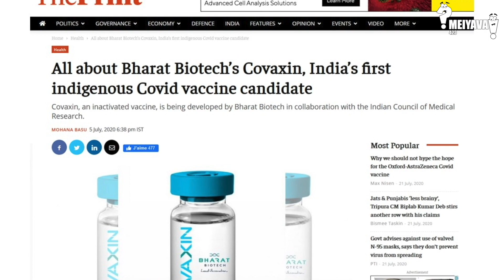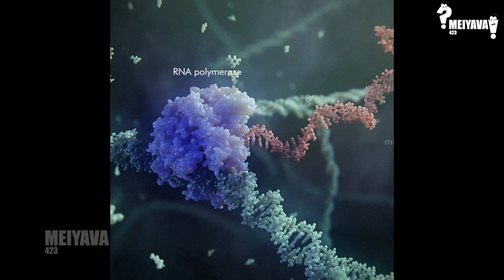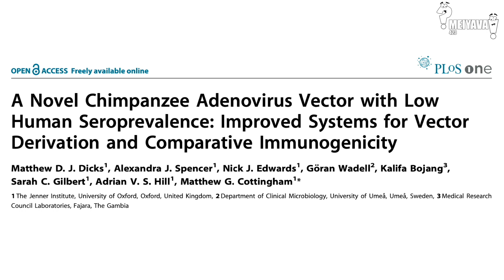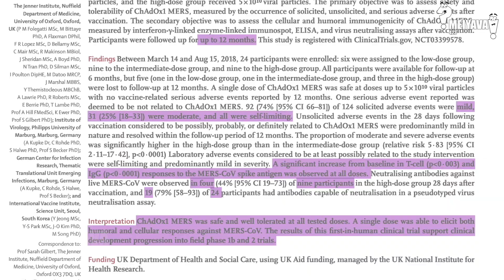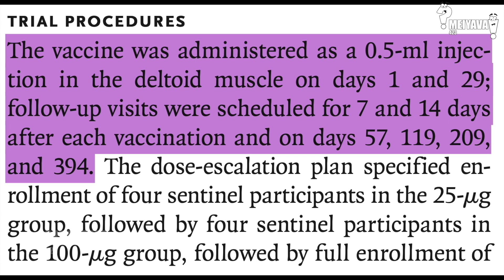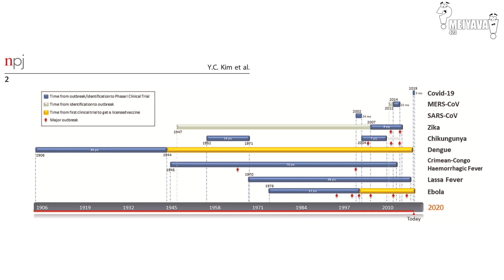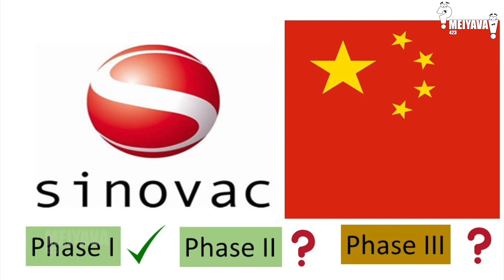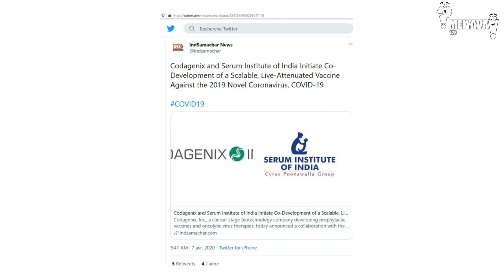ஆகஸ்ட் 15 COVID-19 தடுப்புமருந்து சாத்தியமா? COVID-19 vaccine update? NIRMAL| AYYAPPA| MEIYAVA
What is Covax? Who is researching and manufacturing it?
How Covax is proposed to act as a vaccine?
Why India's Covax is better than China’s killed COVID-19 vaccine?
Who is leading the vaccine trials? UK? USA? India? Russia? China?
How do these vaccines work?
What history talks about vaccines and how long it took as a process?
How a vaccine can be released in 6 weeks' time?
For all the above questions, see this video completely.

Research articles:
ChAdOX1, UK